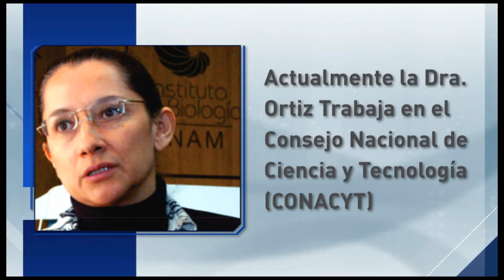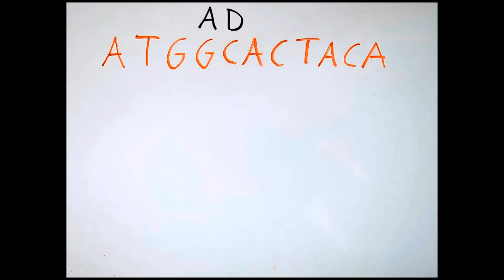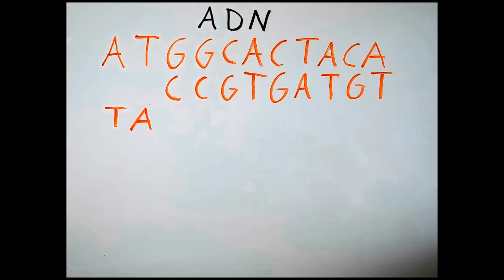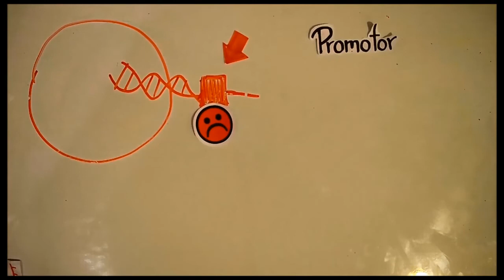Programa Especial OGMs "Regulación y Riesgos del uso de OGMs"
@CharlasACmor prensentan a Francisca Acevedo y Sol Ortíz en el segundo programa especial de Organismos Genéticamente Modificados con el tema "Regulación y Riesgos del uso de OGMs"